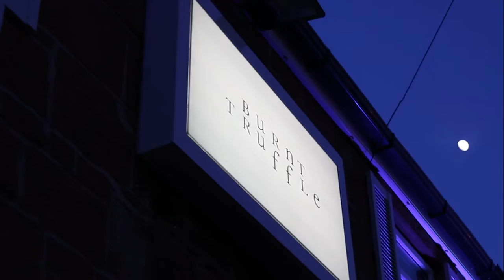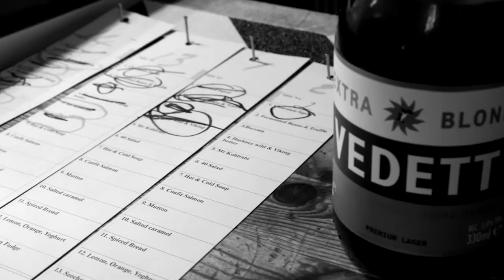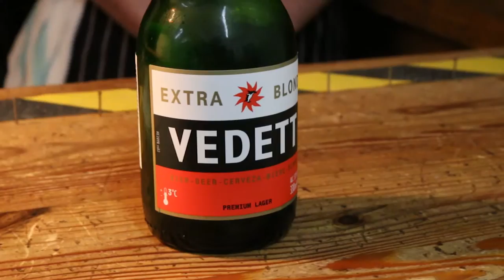Ben Spalding @ Burnt Truffle & Sticky Walnut, Cheshire, UK on 02.03.2016 & 03.03.2016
On March 2nd & 3rd 2016 Ben cooked a 14 course menu with the teams at Gary Usher's Burnt Truffle  in Heswall & Sticky Walnut in Chester, Cheshire, UK.

A strong focus is put into Ben's passion for music to accompany these films - we hugely admire the artists music we use & we would like to credit the following artists & Tracks:

1. Samples from 'Doggy Dogg World' - Snoop Doggy Dogg
2. 'Dream Machine (Downtempo Mix)' - Mark Farina & Sean Hayes
3. 'Whirled & Twirled' - JKriv & The Disco Machine

Filmed and edited by the talented Dan Burns of Natural Selection Design.

ABOUT PUZZLE PROJECTS
Puzzle Project Films are short and sweet films capturing the food, fun & energy from public dining events that Chef Ben Spalding & other Chefs & Venues collaborate together on worldwide.

The films on this Channel are produced out of a passion for letting the public see into events we hold.